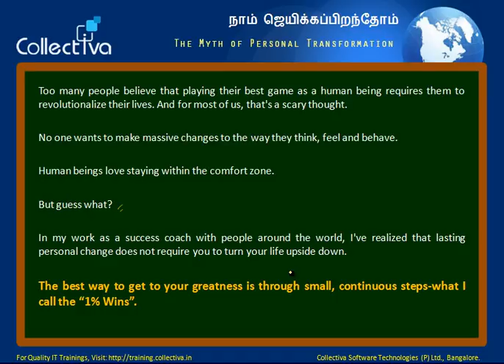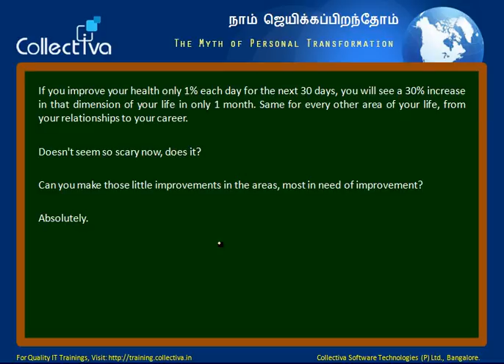#7 The Myth of Personal Transformation || Spoken English Exercise In Tamil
For Quality Computer Education, Spoken English Foundation, Spoken Hindi, Personality development etc. kindly visit our